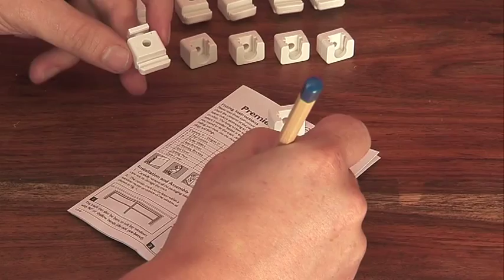Premier Corded Track (Straight) Installation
How to fit a Premier corded curtain track to a straight window